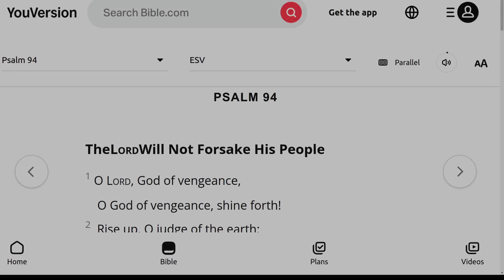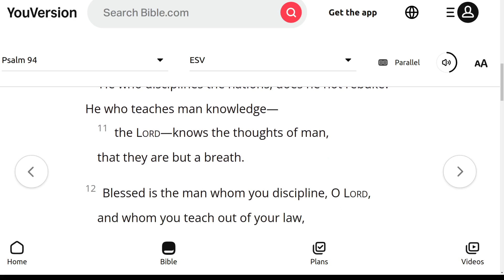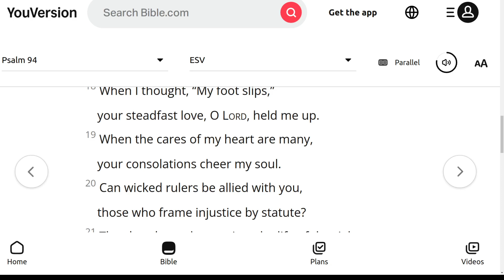The ESV Audio Bible, Psalms Chapter 94